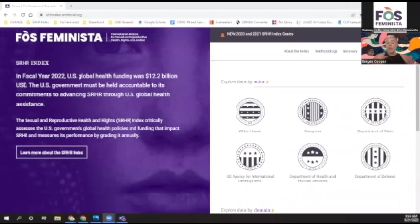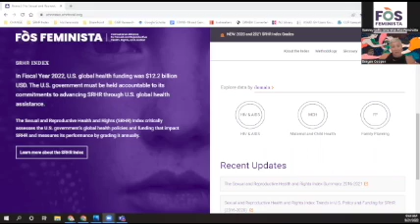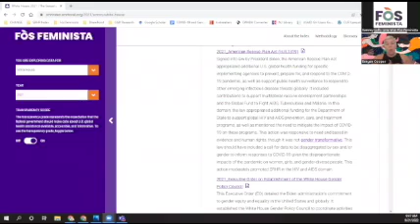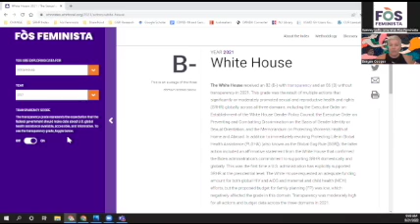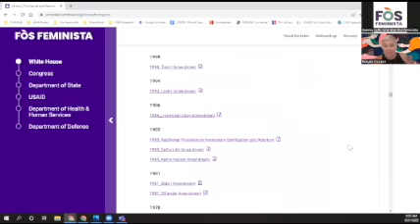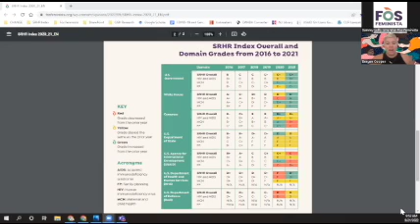SRHR Index launch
In partnership with the Global Women’s Institute at the George Washington University, Fòs Feminista created the SRHR Index to assess the U.S. government’s work on SRHR through U.S. global health assistance and hold it accountable to its commitments.

Through an annual review of budget data, policies, and other actions, this first-of-its-kind index provides public access to information from across U.S. government agencies and global health funding silos related to SRHR.

Grades are now available! check them out